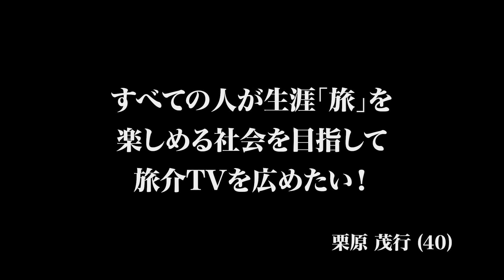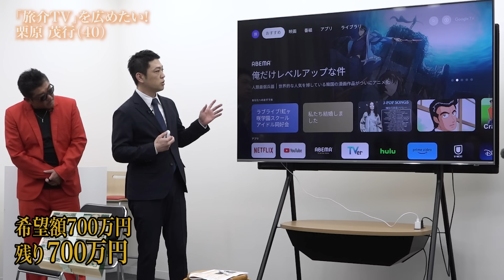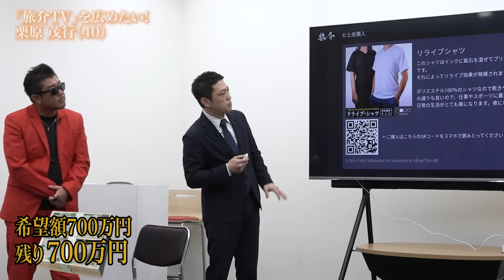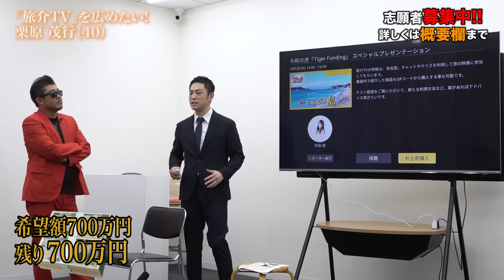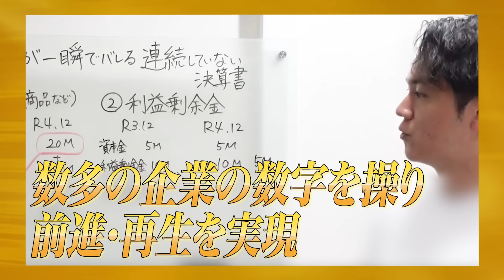【FULL】｢もういい!やめろ!｣志願者の行動に虎が憤る。バーチャル旅行が楽しめる旅介TVを広めたい【栗原 茂行】[558人目]令和の虎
栗原さんの情報はこちら

令和の虎からの出資を受けて、事業を本格展開したい勇気ある志願者、大募集中!

『受験生版 TigerFunding』出演者募集中
受験生版 Tiger Funding からの出資を受けて、
志望校合格を目指す勇気ある志願者、大募集中 ！

★令和の虎
桑田龍征